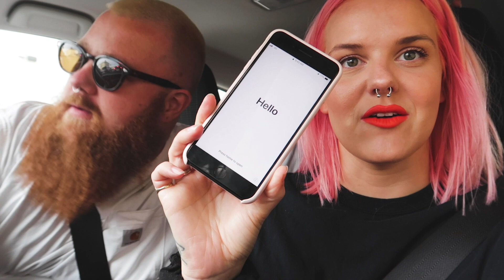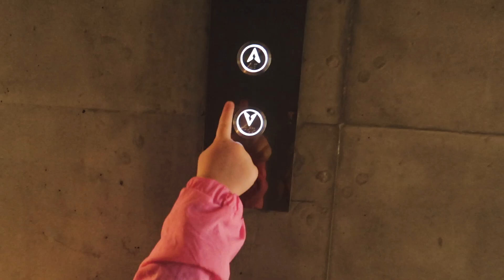MELBOURNE HOTEL EASTER EGG HUNT